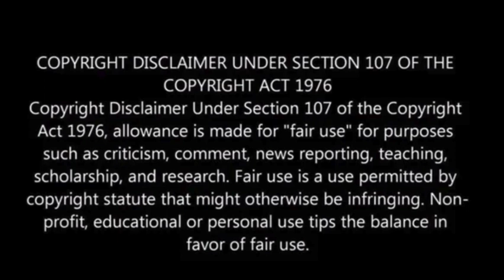DC grocery store removing major name brands from beauty, health aisles to crackdown on theft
In a bid to prevent potential store closures resulting from a notably high rate of theft, a Giant grocery store located in Washington D.C. is taking action to remove well-known brands like Advil, Colgate, and Tide from its shelves.

The grocery chain has already implemented substantial security enhancements. Additionally, shoppers at Giant will now be obliged to present their receipts before exiting the store, as reported by the Washington Post.

Giant’s President, Ira Kress, emphasized their commitment to serving the community while acknowledging the necessity of reducing significant losses and risks to their associates.

“We want to continue to be able to serve the community, but we can’t do so at the level of significant loss or risk to our associates that we have today,” Giant president Ira Kress told the Post, Fox News reported.